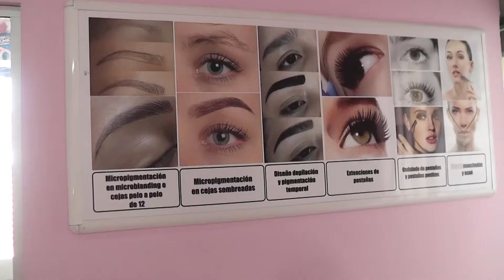Cejas y pestañas final